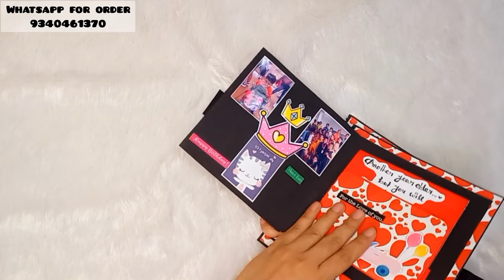Pyramid Card / Maze Card / 3d Card / Handmade cards ideas / Birthday Card / Handmade Gift Idea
*Pyramid Card* 😍

Pics... 40-50

Message... 5-10

Paper print and stickers... According to availability

U can customise any theme

15-20 days delivery time ( 3 days making time)